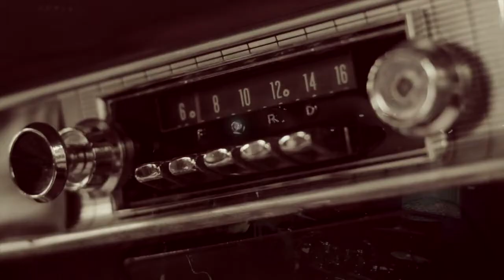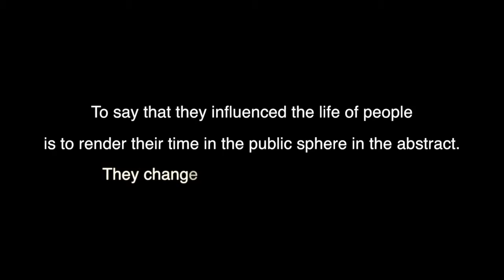NARDONG PUTIK & NBI AGENTS SHOOT-OUT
Reenactment (as narrated by one of the surviving agents)
From the document movie "An Examined Life" (What Makes an NBI Agent)
Written & Directed by: Yours truly
Featuring the song: “Love is Stronger Far Than We
Performed by Yours truly
Starring NBI agents Batch 32-5